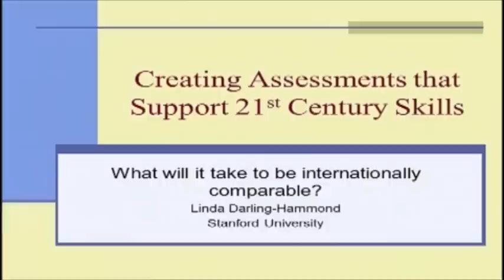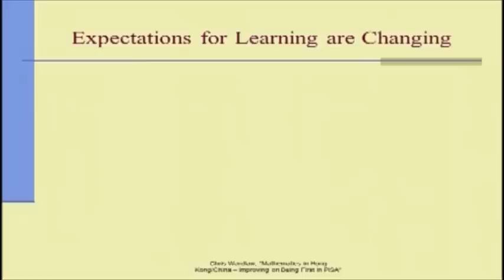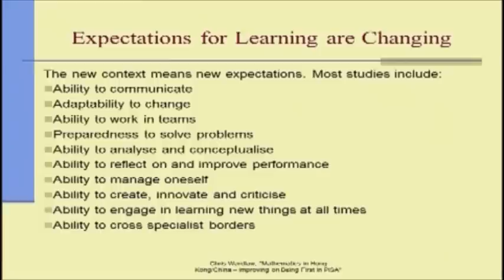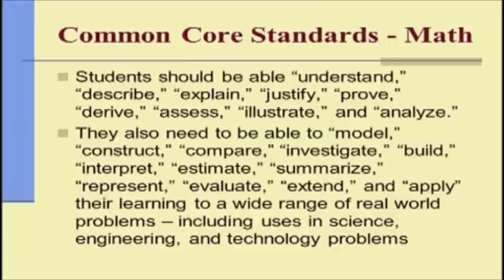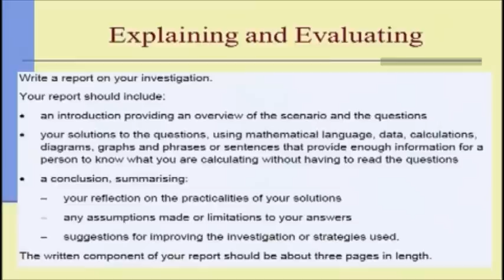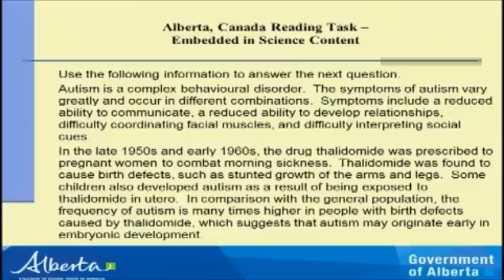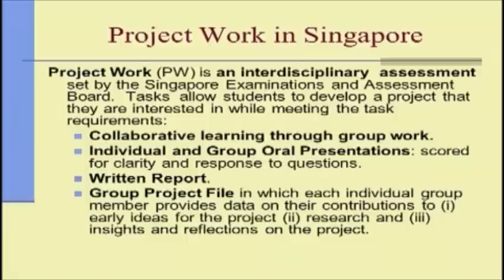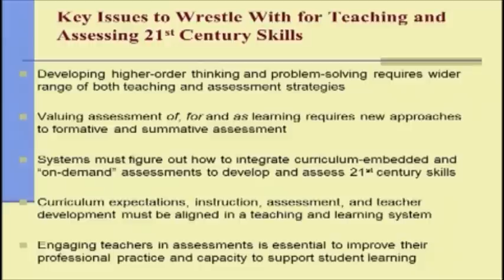Linda Darling Hammond Bringing California's K-to-College Assessment System into the 21st Century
Linda Darling-Hammond presented a vision of the California State Education system and international systems during a conversation on how to include performance assessment in California's assessment and accountability system.